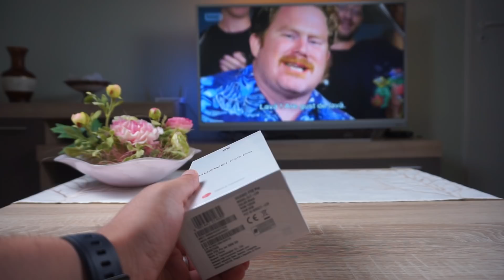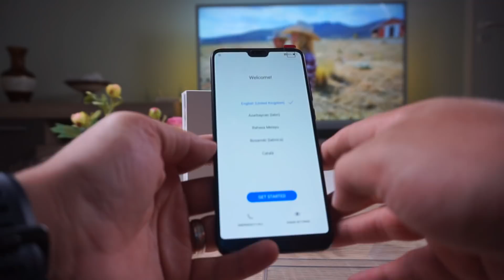Unboxing Huawei P20 Pro Black - Intoarcerea Regelui.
Un nou unboxing la Huawei P20 Pro dar de aceasta data in varianta de culoare Black.